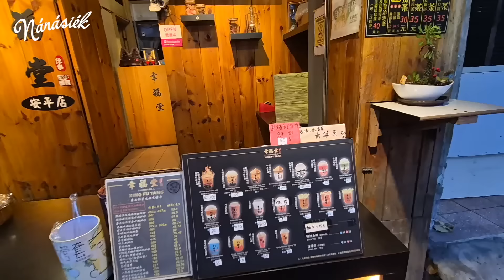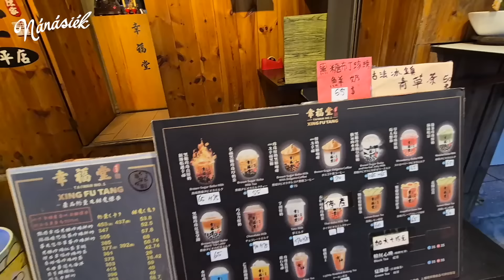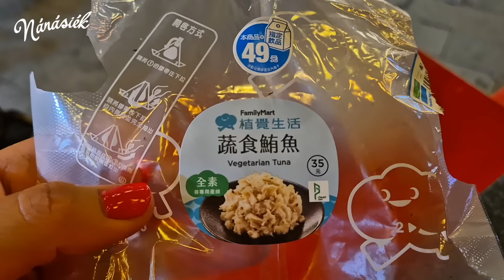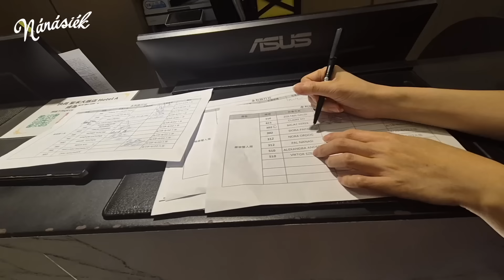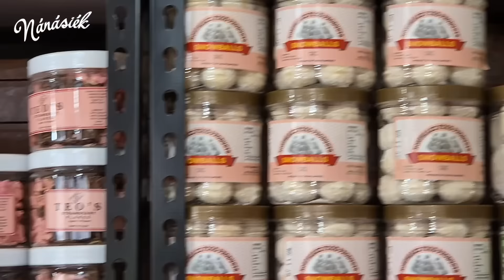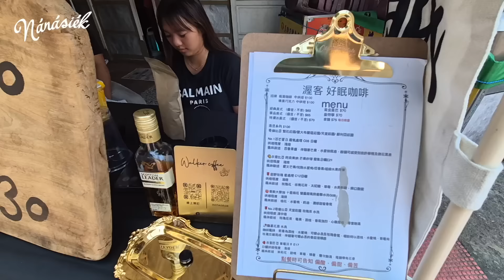Oh, no kukimasszázs!!!! - NÁNÁZSIA 5 - 26. EPIZÓD